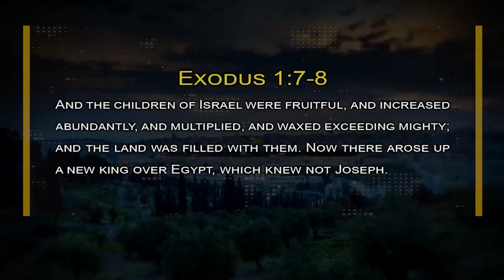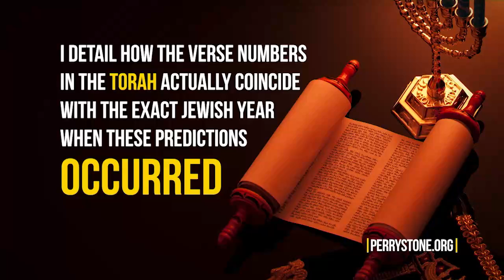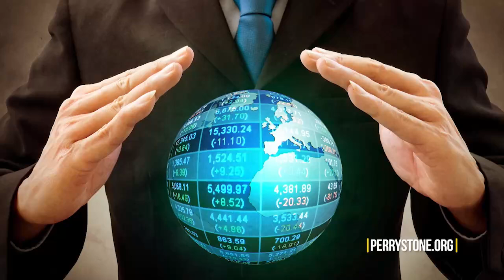PerryStone MFPS 1111 HD 2022 1 21